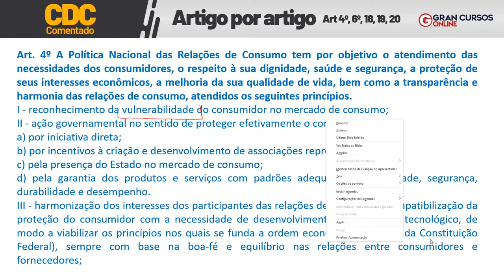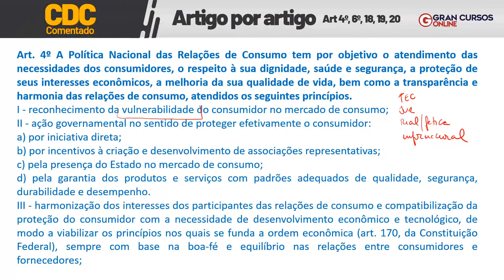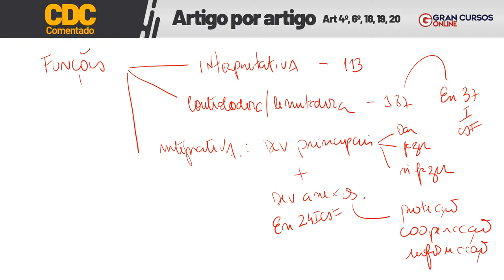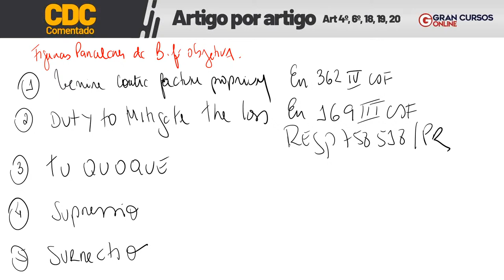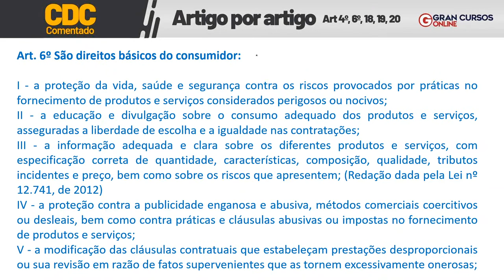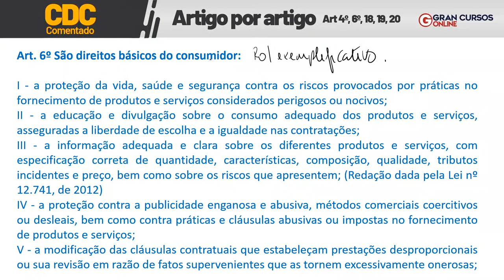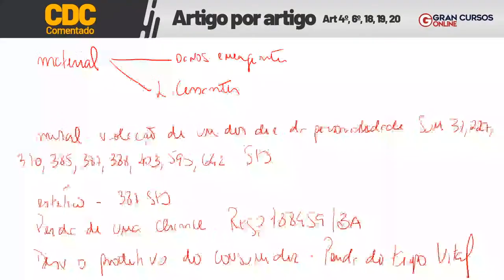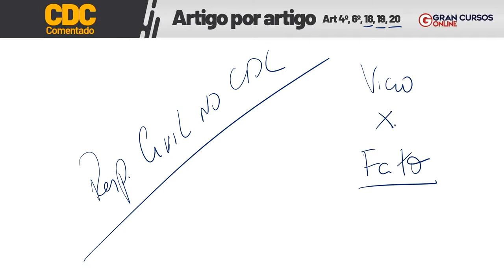CDC Comentado - Artigo por artigo com Prof. Cristiano Sobral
Início:
Material de apoio:

Aplicativos EXCLUSIVOS para Assinantes Ilimitados:
🎧 Gran Audiobooks: